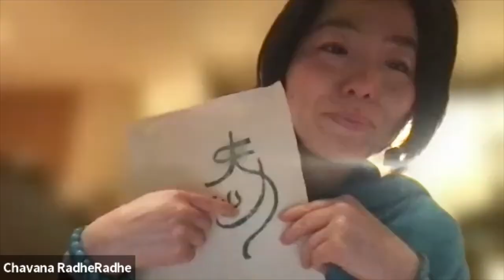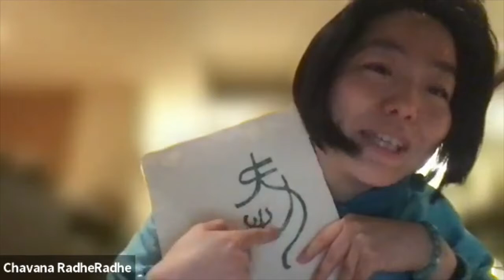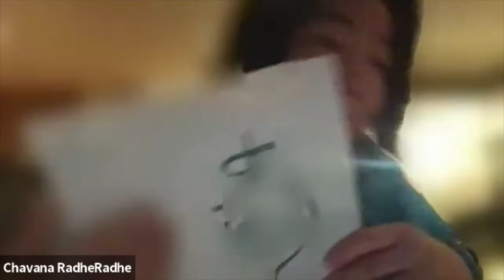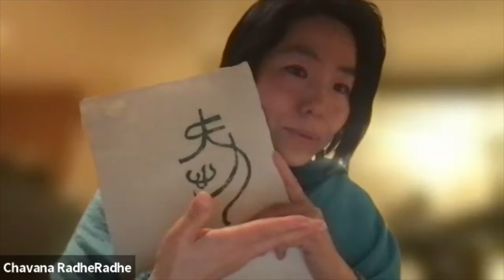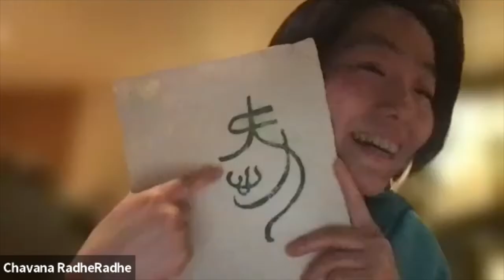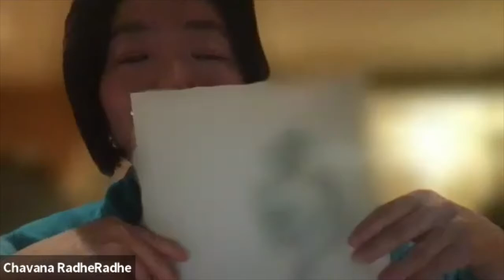1389: Radha Dasyam International Sharing #15 [5th January 2022]